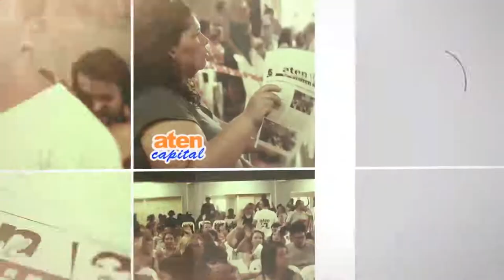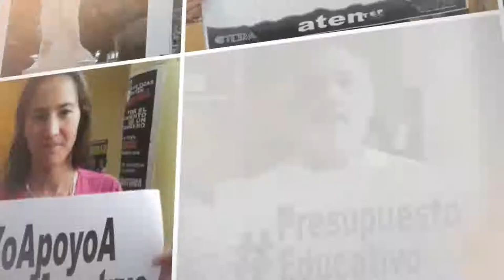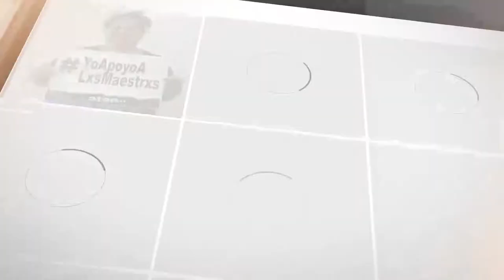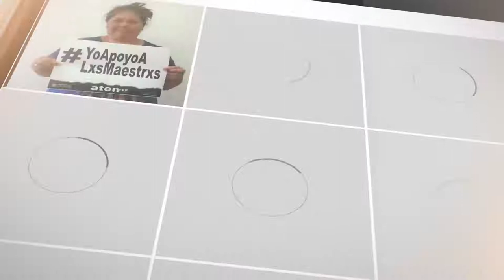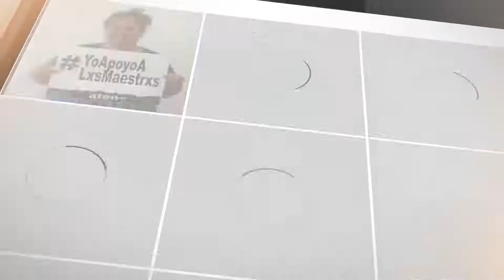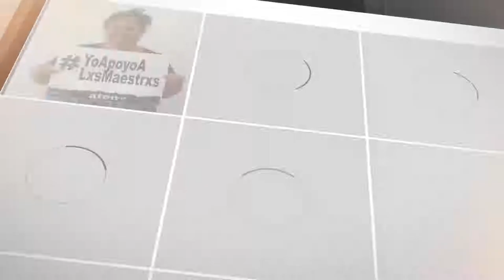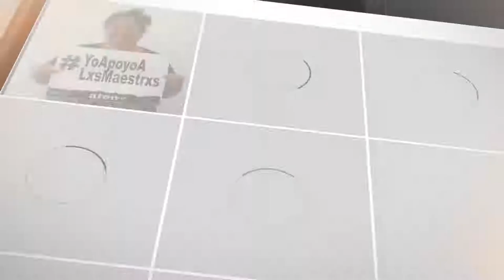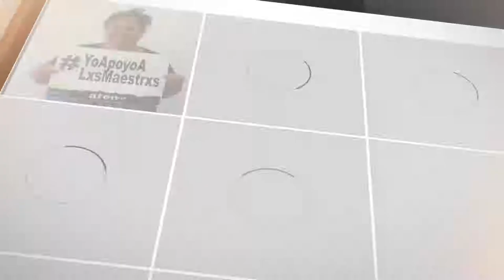(A)prender la radio, el programa de aten capital Emisión del 11 de septiembre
Con la conducción de Georgina González, Alicia Bucciarelli y Alejandra Delarriva, todos los miércoles de 18 a 19hs. por radio Unco-Calf.